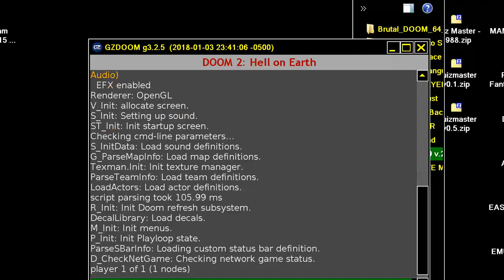DOOM MOD MapsOfChaos v 28a MAPS OF CHAOS v28a ENCHANCED DOOM 2 LEVELS MAP 09 ENHANCED ENHANCED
ENHANCED BELOW THIS PARAGRAPH,YOU FIND MY FRIENDS YOUTUBE CHANNELS THAT HAVE VERY INTERESTING,RETRO VIDEOS,LONGPLAYS,EMULATION,MOVIES,MARTIAL ARTS ELEMENTS AND OTHER GOODIES.PLEASE VISIT THEIR CHANNELS

1) "GAME DEVELOPER" (GAME INTRO)
2) "GAME PUBLISHER" (GAME INTRO)
3) "MENU" DEVELOPER" (FOR ATARI ST GAMES - WHEN THE MENU STARTS)
4) TEAM WHO "CRACKS" GAME (INSIDE DECOMPACTER FROM ATARI ST OR IN THE AMIGA CRACKTRO)
5) VERSION OF UTILITY "CRACK TEAM" USES (AFTER GAME SELECTION IN MENU IN ATARI ST)
6) PROGRAMMER(S) WHO PROGRAMMED GAME (GAME START SCREEN, AND SOMETIMES EVEN IN "HIGH SCORE TABLE".

1) THE GAME EXISTS IN ONLY ONE VIDEO UPLOAD BUT THE UPLOADER "TALKS CONTINOUSLY",THEN THIS IS USELESS FOR ME AND I UPLOAD THE SAME GAME WITHOUT SPEECH
2) IF ANOTHER GAME UPLOAD (ONE ONLY VIDEO) IS FROM EXTERNAL "BAD" CAMERA WITH BAD SOUND,THEN I UPLOAD IT,AGAIN BECAUSE THE OTHER VIDEO IS USELESS...ETC ETC.WELL,FOR ME THESE GAMES ARE NOT "EXISTS" ON YOUTUBE
3) ALSO IF THE GAME HAS "FAKE" MUSIC SUCH AS FOR HYPOTHETICAL EXAMPLE OF "PACMAN" WHICH IN THE VIDEO YOU HERE INSTEAD GAME AND SAPLES "SAMANTHA FOX",THEN THE GAME IS USELESS,AGAIN,FOR ME.

INTERESTING